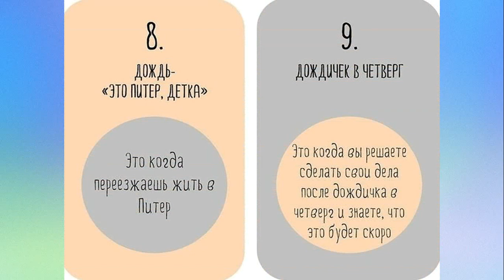Санкт-Петербург Виды дождя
Петербург во всей красе Гуляем вместе